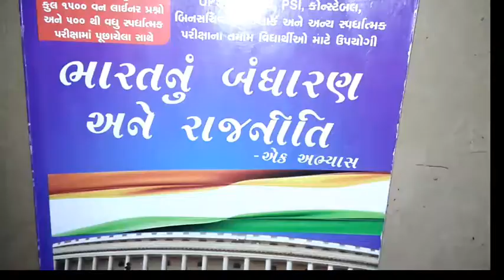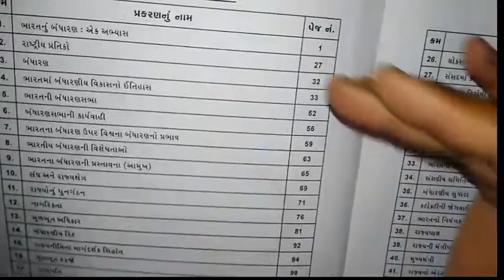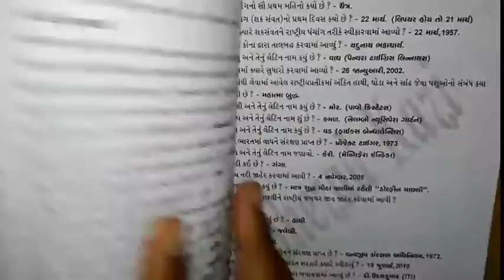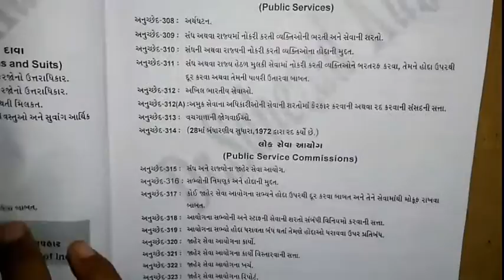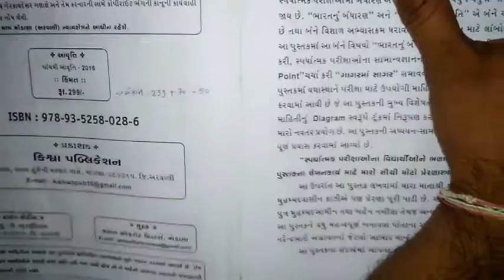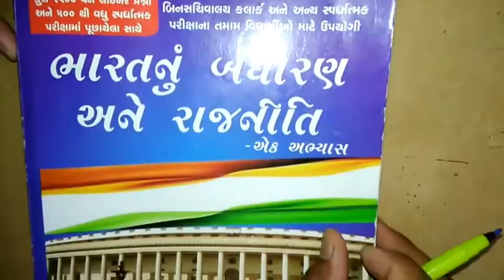indian constitution material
સ્પર્ધાત્મક પરિક્ષામાં વાંચન માં બુક્સ નું ઘણું મહત્વ હોય છે. સારી બૂક માં સારું અને imp મટીરીયલ હોય છે. જે વાંચીને આપણે પાસ થતા હોઈએ છીએ. આવી જ એક બૂક જે ભારત ના બંધારણ વિષે છે. જે ખુબા જ સારી છે. આ બૂક લીમીટેડ સ્ટોક માં છે. અને ઓફર માં મળે છે. તેની લીંક નીચે આપી છે.